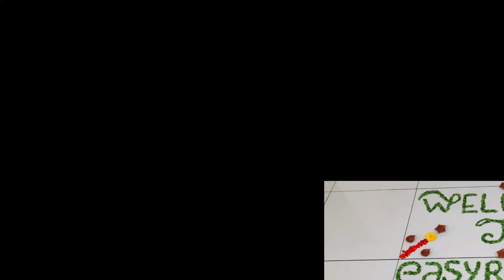# ( గురుదేవోభవః)🙏 Teachers day special || easy rangoli & kolam - sravani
Rangoli, also known as kolam or Muggu, is a folk art from India in which patterns are created on the floor in courtyards or infront of houses using materials such as colored rice, dry flour, colored sand or flower petals. It is usually made even more attractive during Diwali, Onam, Pongal and other Indian festivals.

They are meant to be sacred welcoming areas for the Hindu deities. The ancient symbols have been passed down through the ages, from each generation to the next, keeping both the art form and the tradition alive. Similar practices are followed in different Indian states: in Tamil Nadu, there is Kolam in Tamil Nadu; Mandana in Rajasthan; Chaookpurna in Chhattisgarh; Alpana in West Bengal; Aripana in Bihar; Chowk pujan in Uttar Pradesh; Muggu in Andhra Pradesh and others. The purpose of rangoli is decoration, and it is thought to bring good luck. Design depictions may also vary as they reflect traditions, folklore and practices that are unique to each area. It is traditionally done by women
1.easy rangoli
2.simple kolam
3.dots muggulu
4.friday kolam
5.free hand kolam
6.festivals decoration
7.padi muggulu
8.design art
9.#2021 in muggulu
10.melika muggulu
11.pongal kolam
12.dewali kolam
13.sravanamasapu muggu
14.simple decoration
15.sankranthi muggulu
16.vinayaka chavithi muggulu
17.beginners rangoli
18.easy rangoli & kolam
19.simple rangoli designs
20.chukkala muggulu.